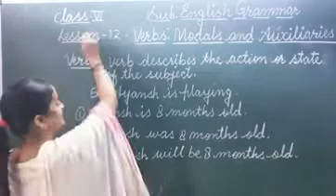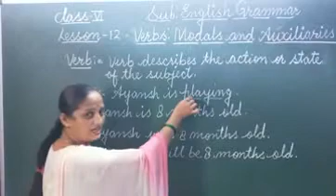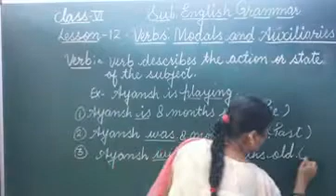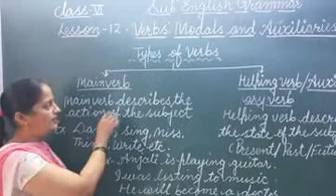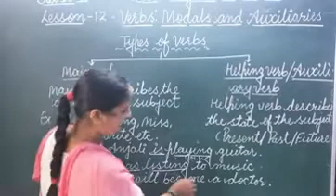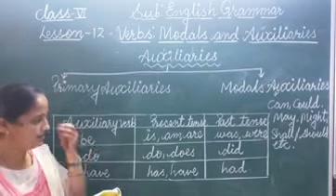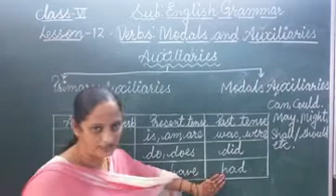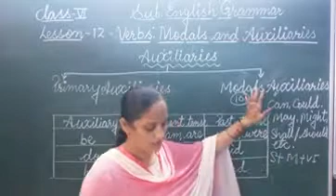C6 English Grammar ch.12( Verbs: Modals And Auxiliaries )